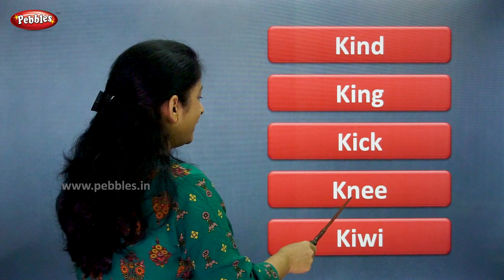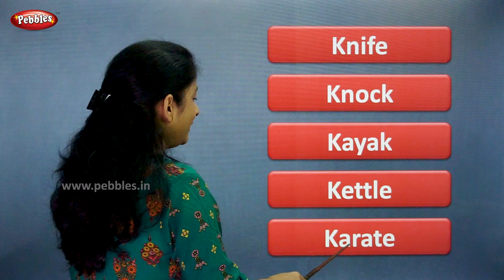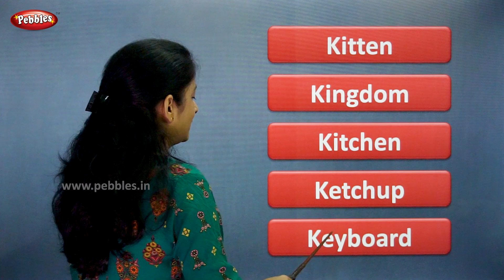Words Starting with K | Flash Cards Words | Learn English Words | Pebbles Learning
Pebbles presents, Words Starting with All English Alphabets. Flash Cards Words. Learn Easy English Words. Sight Words.

words starting from all english alphabets,
words starting from,
words starting with,
words having,
words ending with,
english words,
a to z words,
sight words